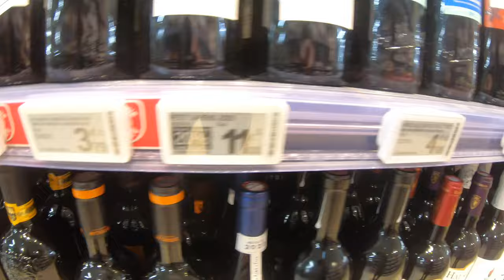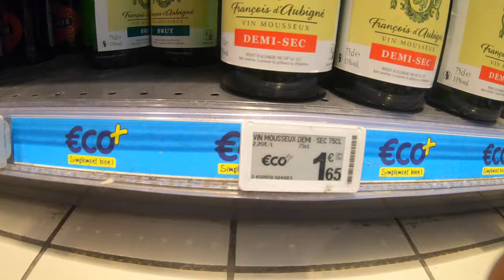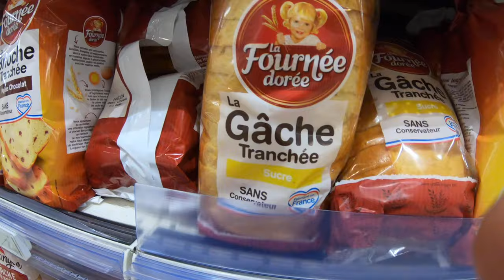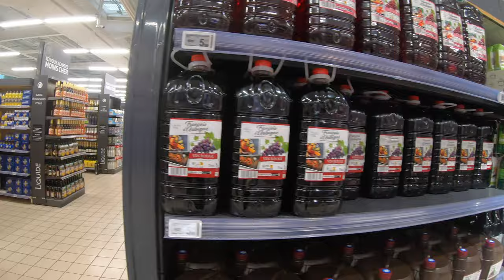English family shopping in rural France - the price of food, wine and clothes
We are an English family and we live in rural France, so have to travel 30 minutes to our local supermarket.

In this video, we show you the price of food shopping in France.

We bought our house with the help of the tv show A Place in the sun

French life,
French living,
Living in France,
Shopping in France,
Rural Life,
France,
French,